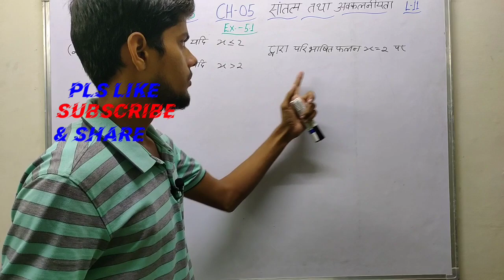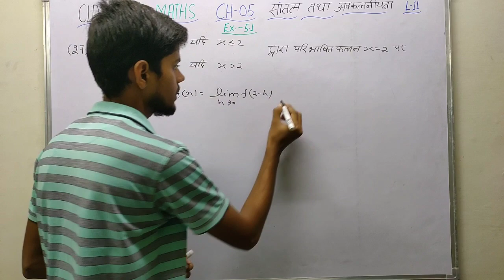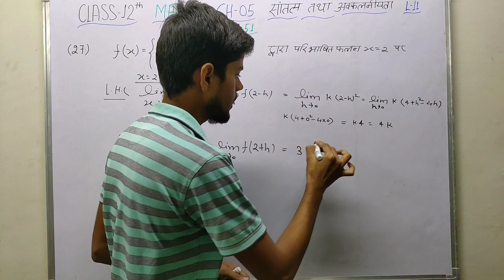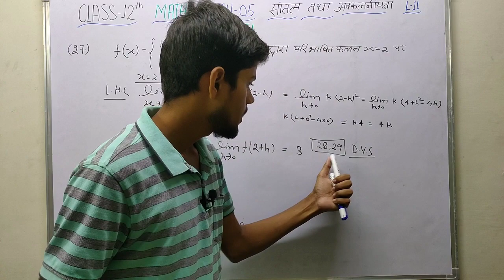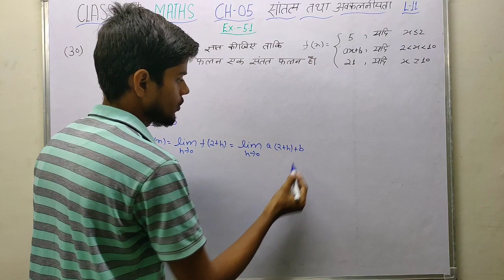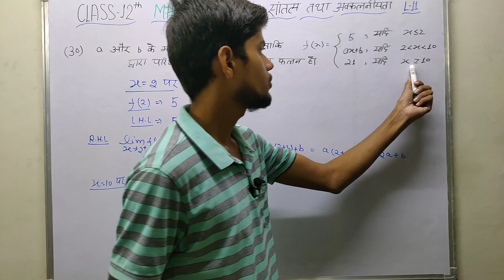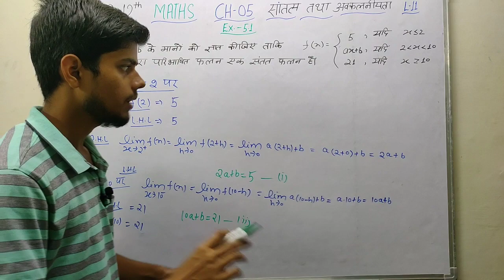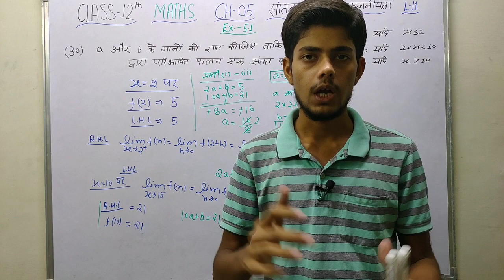Continuity सांतत्य Class 12th maths NCERT or How to solve Continuity In Easy way ( हिंदी में)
Chapter - 01 & 02 & 03 Playlist में.Available है

Exercise 8.1

Lecture - 03 || प्रश्न संख्या - 04,05,0607

Dear Students,
Class 9/10/11/12 ke Sabhe class start ho gaya h wo bhe bilkul free me ।
To Abhe join kra hmra OxfordStudyChannel# Ko aur free Seva ka labh uthaya

Class 10th Syllabus Reduce 2020 -
21

भौतिक विज्ञान के Chapter 01 और 02 के सभी वीडियो Playlist मे Available है। With Numerical
Chapter - 03 Progress...

|| Chapter - 03 ||

Numerical Part - 04 ll Numerical 11,12 & 13

|| Class 12th Maths|| Chapter - 02 & 03 & 04 का Video Playlist में available है

|| सांतत्य तथा अवकलनीयता || अध्याय - 05

प्रश्नवली 4.1

Part - 07 ll प्रश्न संख्या - 17 और 18